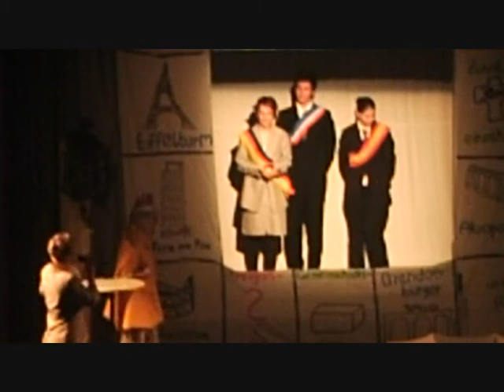Ich wollt', ich wär ein Huhn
Ein Projekt der Theatergruppe des Beruflichen Gymnasiums Eutin aus dem Jahre 2012 nach Friedrich Dürrenmatts "Romulus der Große" mit Wincent Weiss als Koch. Er singt z.B. ab der Minute 25:40